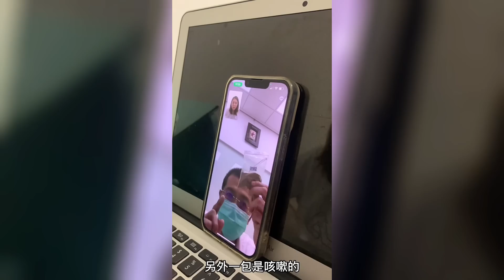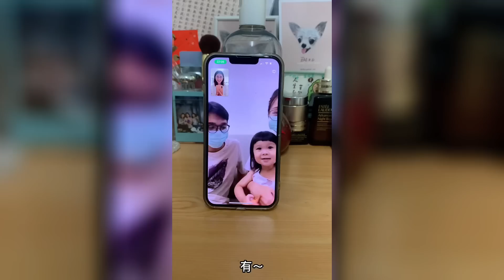【驚世一家 ‼沒錯😪我們確診了🤒小星星確診日記🥺小徹也被傳染 姑侄一起發燒 喉嚨爆炸痛 😵🤧 小星星 小徹 確診 日記 COVID-19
小星星確診日記
來看看她隔離的期間怎麼渡過的
也希望這個影片的分享
可以幫助到大家積極面對確診
聽從醫生指示服藥
更辛苦醫護人員及各處的人員
台灣加油！一起度過疫情！